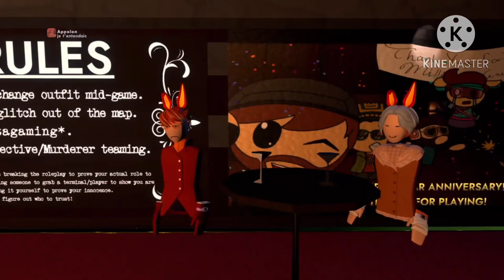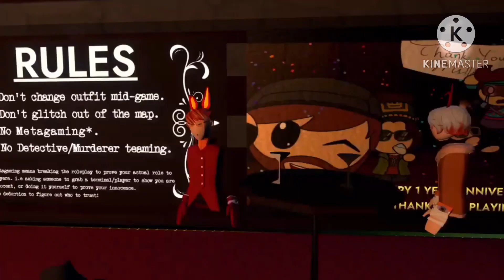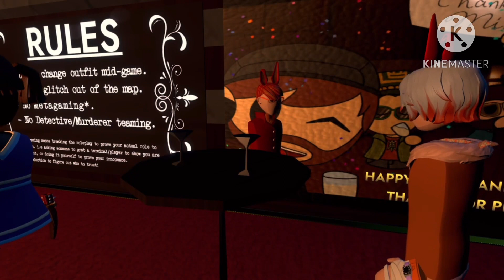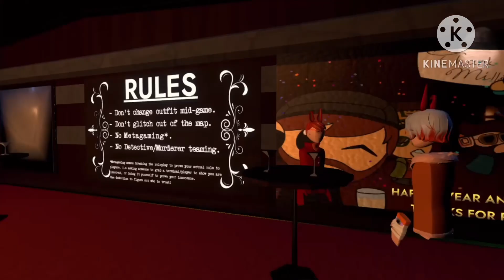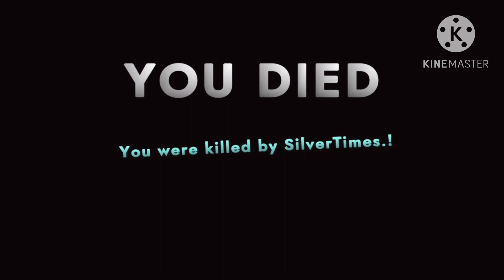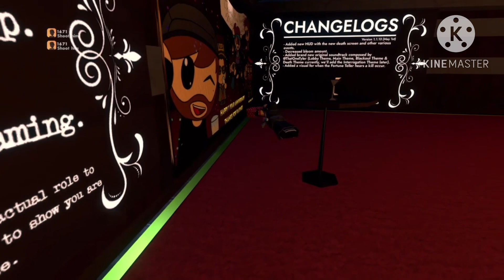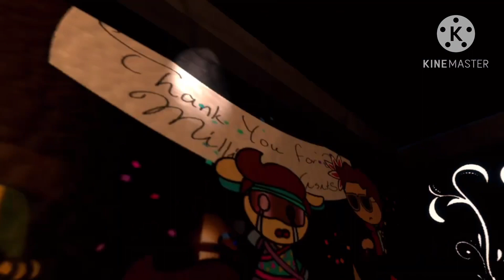“Soundboarding Uncle Cesar” - TRRS S7E17